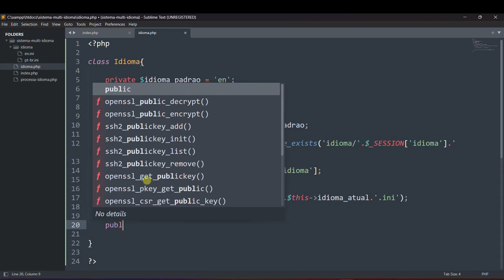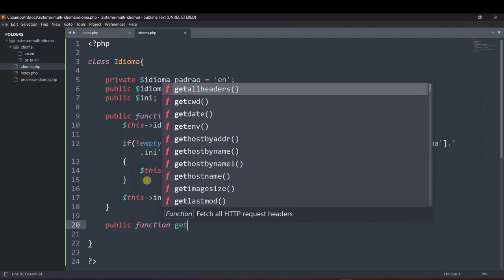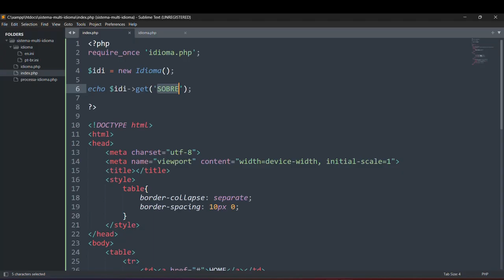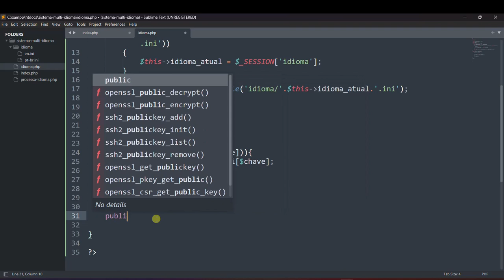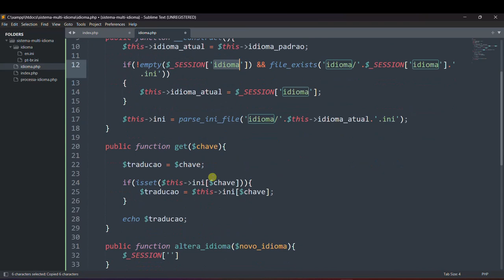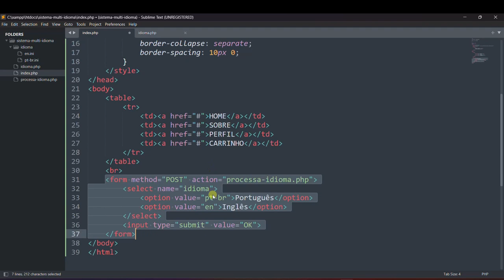Sistema multi-idioma com PHP - Parte 3